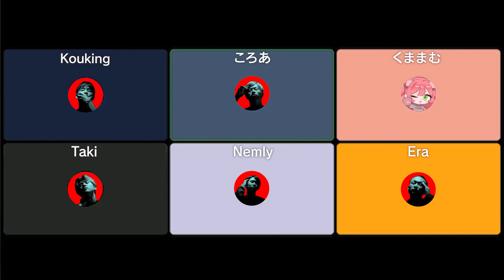【ドッキリ】社長とコーチがゴースティングを選手に指示したら選手はどう答える！？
Mantisにゴースティングドッキリ！

FENNEL 2ND COLLECTION
"THE DIE IS CAST"
NOW ON SALE

撮影
ぽん
だいち

編集
みなみ